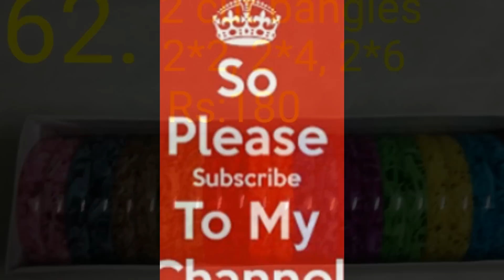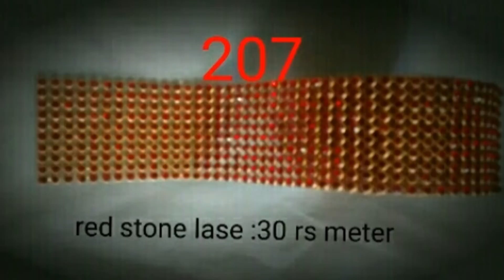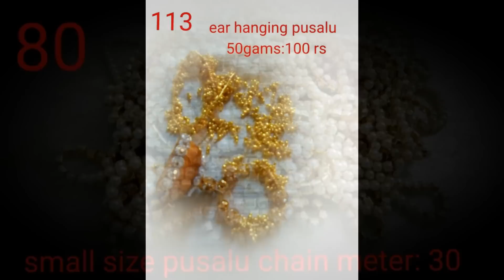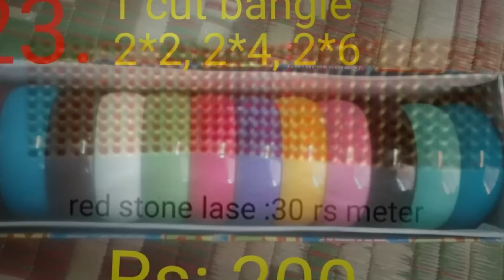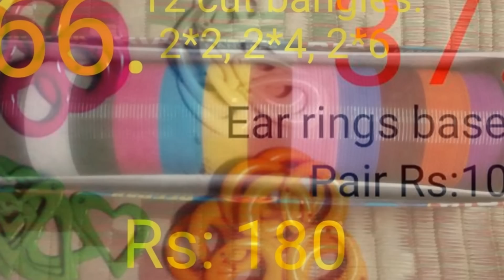CATALOGUE LIST FOR :::: SILK THREAD RAW MATERIALS. MY WHAT'S UP NUMBER:::7386674551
CATALOGUE LIST FOR  :::: SILK THREAD MATERIALS.
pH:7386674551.